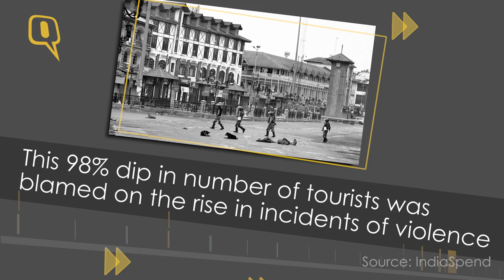‘We Are Media’s Scapegoat’, Kashmir’s Dwindling Tourism Economy - The Quint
The unrest in Kashmir continues to take a toll on the state’s tourism industry. The killing of militant Burhan Wani in June 2016 let to a sharp downturn in tourism. since 1989, violence in Kashmir has repeatedly hurt tourism. In the early and mid-90s as militance peaked, over 9,000 incidents of violence drove tourists away from the valley.